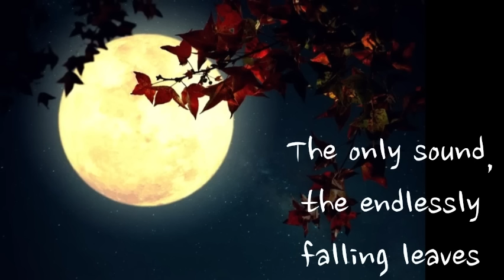Zen Master Ryokan ~ 𝐀 𝐒𝐨𝐥𝐢𝐭𝐚𝐫𝐲 𝐌𝐢𝐫𝐫𝐨𝐫 ~ Zen Buddhism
Ryōkan Taigu 良寛大愚 (1758–1831) was a quiet and unconventional Sōtō Zen Buddhist monk who lived much of his life as a hermit. Ryōkan is remembered for his poetry and calligraphy, which present the essence of Zen life. He renounced the world at an early age to train at nearby Sōtō Zen temple Kōshō-ji, refusing to meet with or accept charity from his family.

These selected excerpts and poems by Ryokan have been taken from the text "Great Fool" translated by Ryuichi Abé & Peter Haskel.

With thanks to Swami for his kind offering of his exquisite music for this channel.